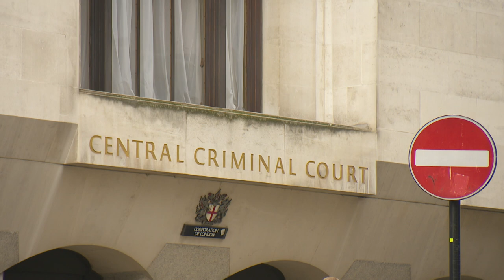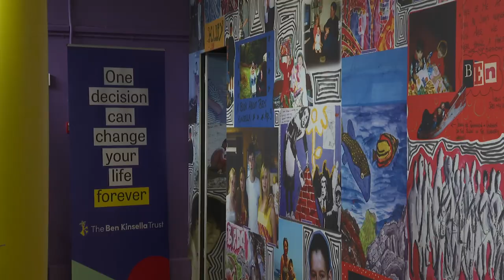Teenage Murderer Sentenced for Fatally Stabbing 14-Year-Old | London News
Marques Walker, 17, is sentenced at the Old Bailey for life with a minimum term of 19 years for the murder of 14-year-old Jermaine Cools.

The unarmed schoolboy was fatally stabbed with a machete in Croydon, south London, on 18th November 2021.

He was the youngest fatality involving knife crime in the capital that year.

Today, Walker became the first youth to be sentenced on television in England or Wales.